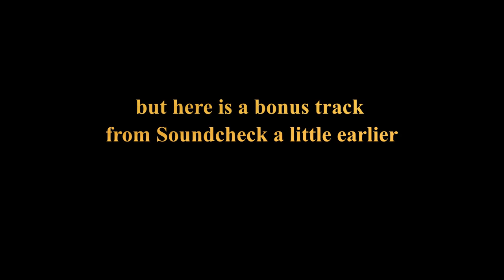LCP Studio Sessions - R.A. Nagel - live on 27/05/2020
Here is the material recorded from the Freestyle Seesion on LCP's channel.

Unfortunately the live stream was cut short due to technical issues.

Watch 'til the end for a Bonus Impro at Soundcheck. :)

My name is Raoul Alain Nagel and I am a Composer, Musician and Performer.

While the Corona-Pandemic of 2020 is putting a big part of our global economy and social life(s) on hold and forces many of us to take a break, I am using the time to release one YT video a week and set myself all kind of deadlines.